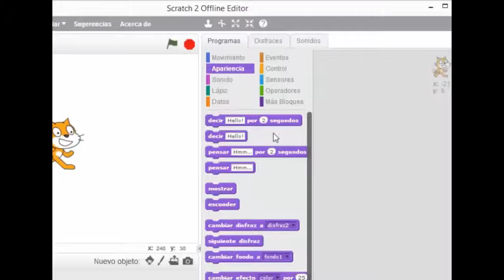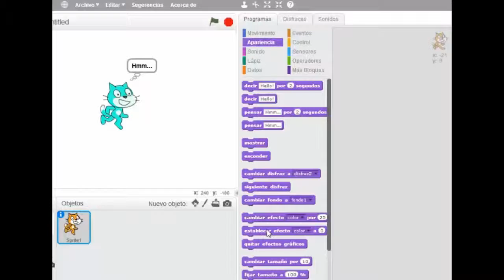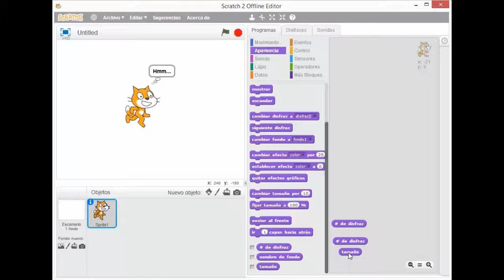Herramienta de apariencia - Vídeo Tutorial N°13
Este vídeo tutorial nos explica la Herramienta de apariencia, como parte del curso de formación on-line del proyecto “Tecnologías Creativas” de Fundación Telefónica Ecuador con Software Libre. Este proyecto está dirigido a tutores y población infantil, con el objetivo de contribuir con su formación en el desarrollo de competencias digitales y de programación.